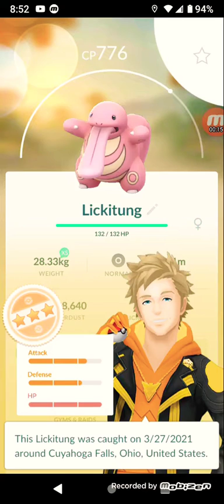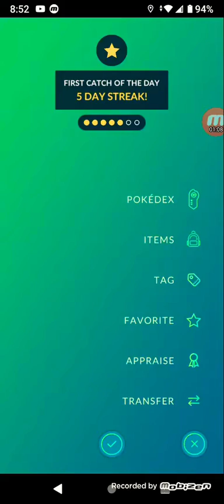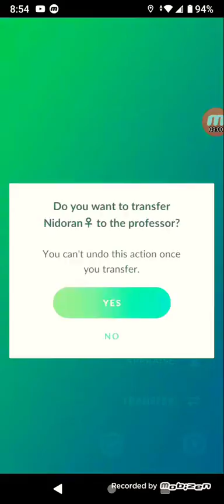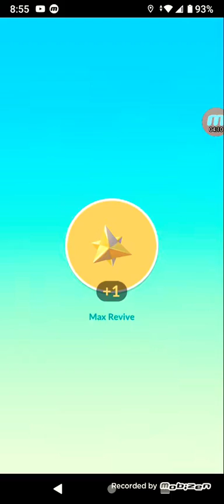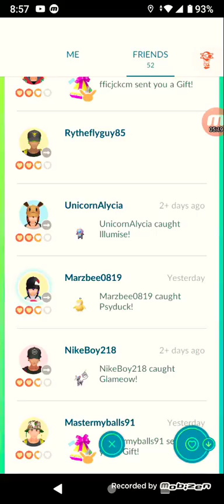POKEMON GO SCREEN RECORDING TEST March 27, 2021